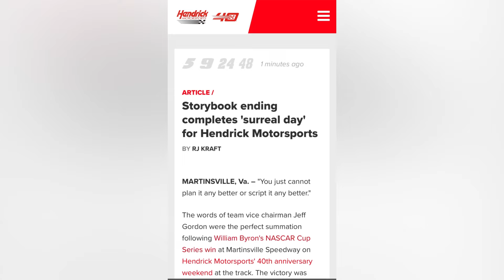William Byron’s Scripted Martinsville Win Exposed!